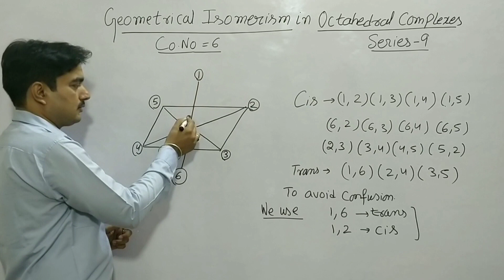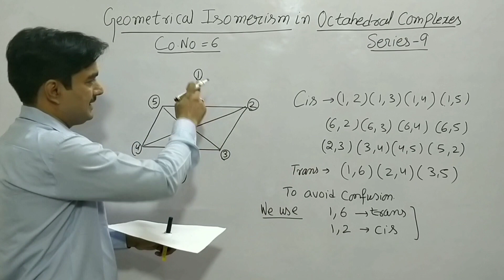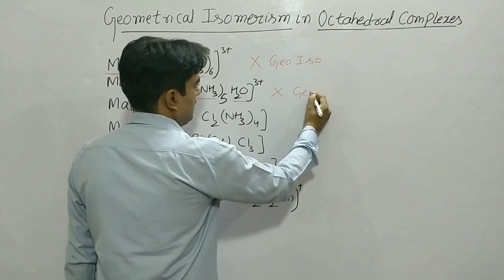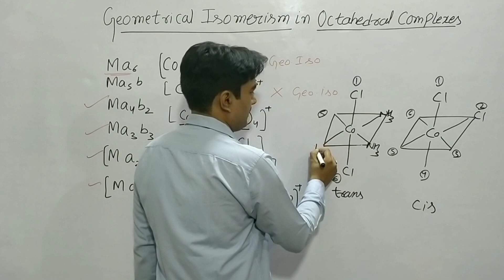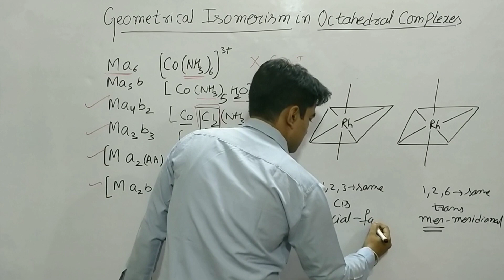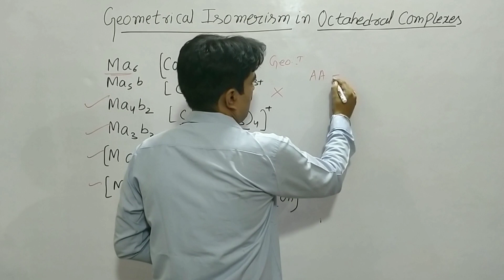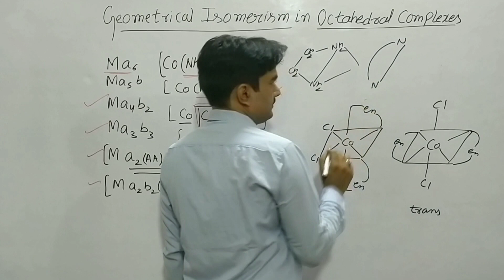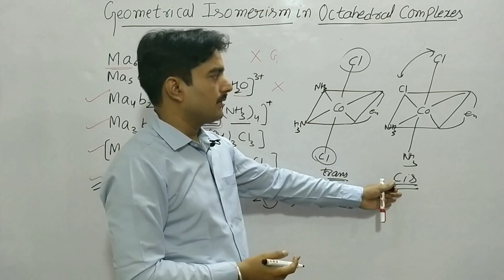Geometrical Isomerism In Octahedral Complexes|Series-9Isomerism in Coordination Number-6|Class12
Hello students in this video I explained geometrical Isomerism In Detail,  having Coordination Number 6 , octahedral Isomerism with suitable examples.which helpful in IIT ,NEET ,CBSE, ICSE, KVPY .
This is  Series-9

 Every day I will add new series of Coordination Compounds

brijeshp15

My other videos link :

geometrical Isomerism square planar series-8

Coordination Isomerism in inorganic complexes Series-7

EAN RULE and SIDGWICK THEORY Series-6

WERNER'S THEORY series-5

Ligands In Coordination Compounds Series-2

introduction of coordinate compounds series-1

MEASUREMENTS Of PHYSICAL QUANTITY PART-1

van't Hoff Factor and abnormal Molecular Mass

Exceptions In Ionization Energy

ionization Energy and Factors Affecting ionization Energy

Effective Nuclear Charge and J.C.Slater'Rule

calculate Activation Energy and numerical based on NCERT part-2

Activation Energy and Arrhenius Equation part-1

rate law,law of Mass action, Rate constant,Order Of Reaction

chemical Kinetics: average Rate and instantaneous rate of reaction

OSMOSIS, OSMOTIC PRESSURE, REVERSE OSMOSIS by Brijesh Pandey

History And Development of periodic table part-1 explained by Englesh Pandey

Mendeleev's periodic table Part-2 explained by Englesh Pandey

Raoult's law for volatile components in solution

Aufbau Principle and it's Limitations

Quantum Number in detail in Atomic Structure

log and antilog in calculation

disproportionation and comproportionation reaction and equivalent weight

shortcut trick to solve numerical based on equivalent weight part-3

Equivalent weight part-2 for Redox Reaction

oxidation numbers part-1

Radical, formula making and nomenclature of inorganic Chemistry

Avogadro's hypothesis and it's application

Cbse updates in curriculum 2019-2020

shortcut trick for interconversion of concentration term

mole concept part-1  STP and NTP

atomic mass and molecular Mass in mole concepts

solution and it's type experimental based